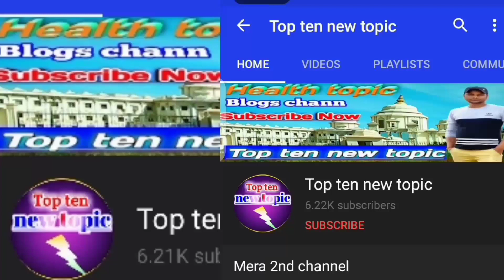hospital | Sai baba hospital Bangalore | প্রেসিডেন্ট লেটার নেবার আগে দেখুন।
hospital
sai baba hospital
sai baba hospital Bangalore
Bangalore sai baba hospital
Sai baba
Bangalore hospital
free of cost hospital
free treatment
Heart